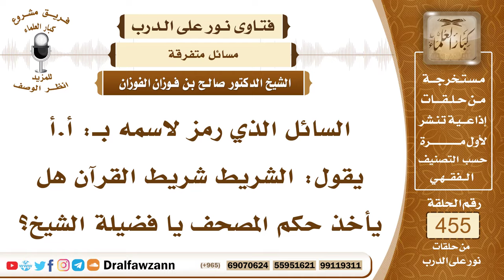6405- هل شريط القرآن يأخذ حكم المصحف؟ - الشيخ صالح الفوزان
"6405- السائل الذي رمز لاسمه بـ: أ.أ يقول: الشريط شريط القرآن هل يأخذ حكم المصحف يا فضيلة الشيخ؟
الجواب: الجواب: لا يأخذ حكم المصحف، المصحف فيه كتابة تقرأ وأما الشريط فلا يقرأ فيه شيء، وإنما هو صوت مخزون فقط ليس فيه كتابة فليس له حكم المصحف.
السيرة الذاتية:
للاشتراك في قناة الشيخ صالح الفوزان

14_ الشيخ محمد أمين الشنقيطي
يتيوب

15_سماحة المفتي عبد العزيز آل الشيخ
 يوتيوب

رئيس الفريق
لمشروع كبار العلماء